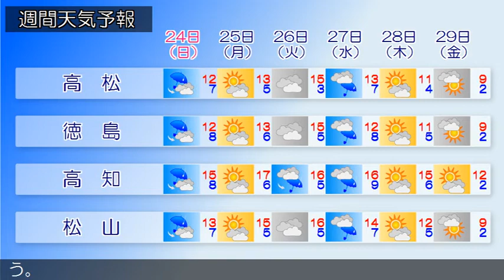2021/01/22 四国地方の天気予報 昼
香川県は、気圧の谷や湿った空気の影響で曇り、雨の降ってい
る所があります。
２２日の香川県は、前線や湿った空気の影響で曇り、雨の降る
所があるでしょう。
２２日の愛媛県は、前線や湿った空気の影響で曇り、雨の降る
２２日の徳島県は、前線や湿った空気の影響で曇り、夜のはじ
め頃は雨の降る所があるでしょう。
２２日の高知県は、前線や湿った空気の影響で概ね曇るでしょ
う。